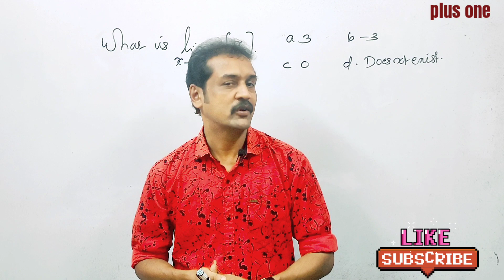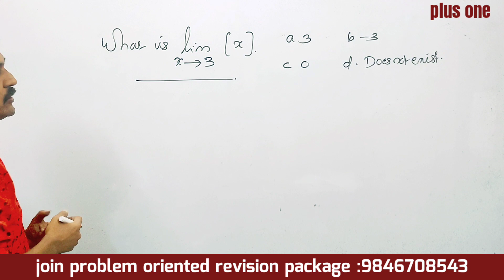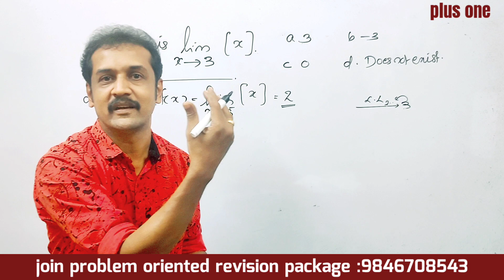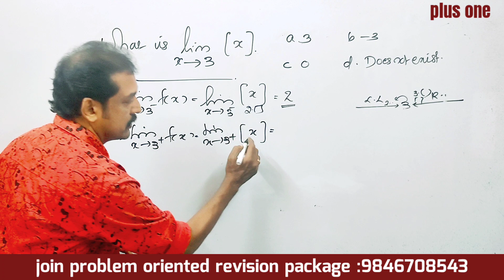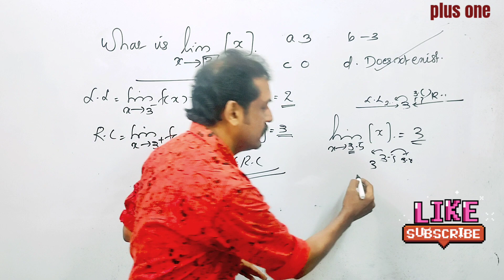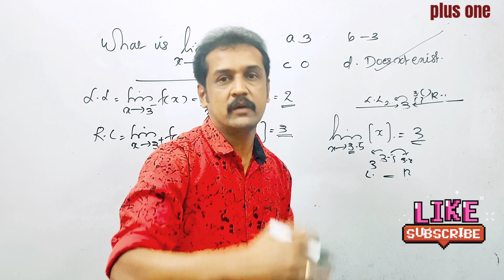plus one mathematics public exam revision class | limits and derivatives | important problem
Kerala plus one revision mathematics class
 important question from limits and derivatives for Kerala plus one exam
 limit of greatest integer function
 plus one Mathematics previous year question and answer